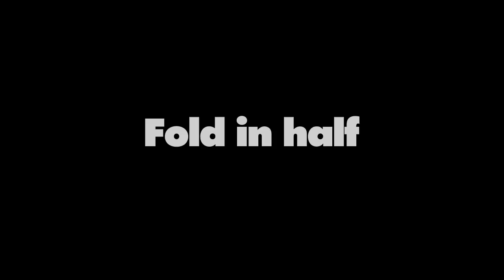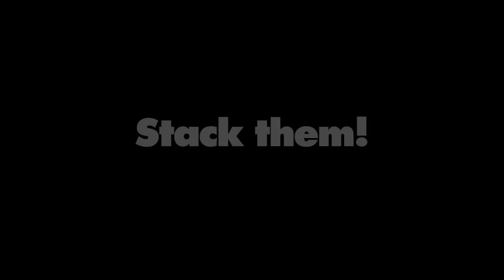How to make a Christmas Tree from paper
Save money and have fun making your very own unique Christmas decorations. When they start to look a little tired, or you decide you want new colours and patterns, the old ones can simply be recycled and you can quickly and easily make replacements. Enjoy!